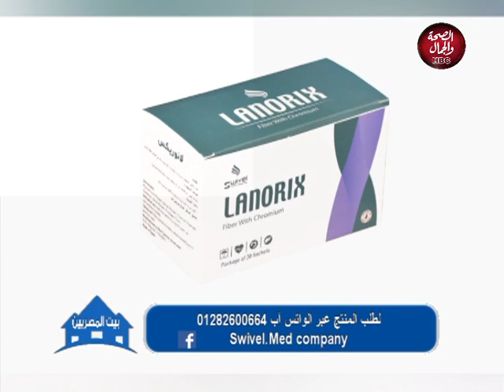بيت المصريين | القهوه الخضراء واهميتها فى حياتنا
تقديم : صفاء بدوى
فى ضيافتها :  د رشا حسن كشفيه

قناة_الصحة_والجمال# برامجنا